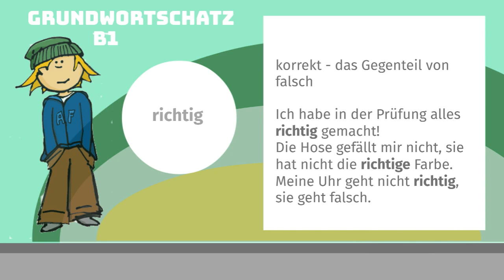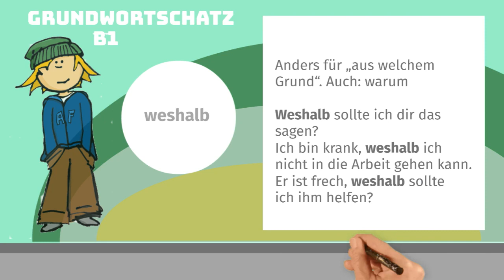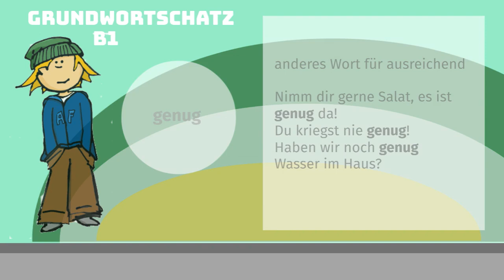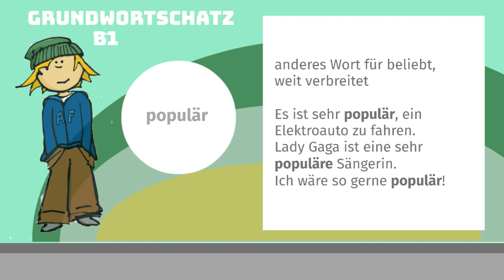Grundwortschatz Deutsch B1 - German #03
Heute im Grundwortschatz Deutsch für das Level B1:

das Konzert
richtig
der Strom
weshalb
das Problem
kündigen
die Hochzeit
genug
der Herd
populär

Slow German ist für Deutschlernende des Levels B1. Du kannst mit dem Podcast Dein Hörverständnis der deutschen Sprache verbessern.